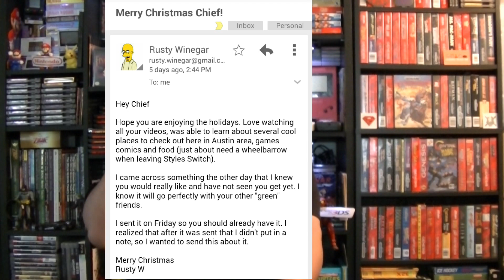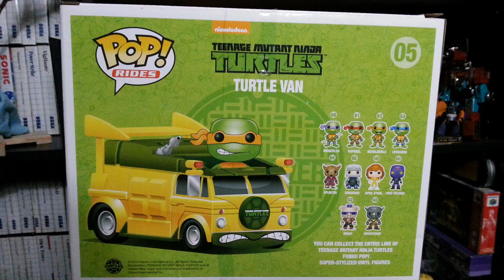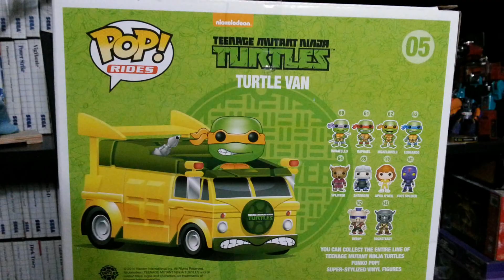I Got Mail EP. 111 Wicked Rusty Winegar Mystery Package - Okchief420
I receive one amazing mystery package from my good friend Rusty Winegar!
novels!